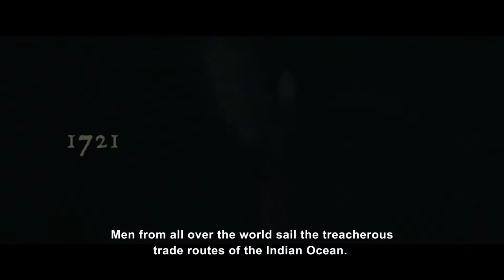Skull and Bones (2017)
E3
Ubisoft
2017